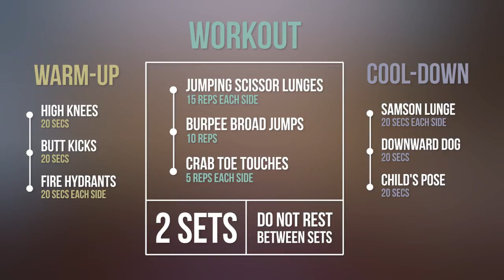HAAM 8 Minute Blast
Want the DATA to make a $1m with social media?
Want the TOOLS to make a $1m with social media?

Tone & Strengthen. In just 8 minutes. This "Hard As A Mother AM Blast" is going to focus on your legs and abs and includes a warm up and a cool down. It's the perfect way to get your morning started.

In the warm-up section, you'll do High Knees (20 seconds), Butt Kicks (20 seconds), then Fire Hydrants (20 seconds each side).

The main workout section involves Jumping Scissor Lunges (15 reps each side), Burpee Broad Jumps (10 reps),  and Crab Toe Touches (5 reps each side). Repeat all three moves without resting between sets.

Your Cool-down consists of Samson Lunges (20 seconds each side), Downward Dog (20 seconds), and the Child's Pose (20 seconds).

This routine is part of Christmas Abbott's Badass Body 90-Day Challenge. Get the best body of your life